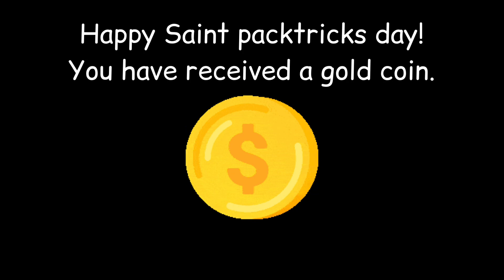Wii download assistant Saint patricks day special